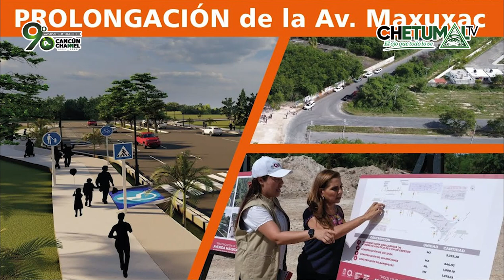¿QUÉ SUCEDE EN Chetumal QUE OTROS NO VEN?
* Jorge Yeladaqui y Jonathann Estrada analizan este fenómeno natural que a veces parece de otro mundo. Mara Lezama y la mayoría de presidentas y presidentes municipales, usan la mercadotecnia para simular que trabajan. Nos roban, mienten y traicionan. No hay transparencia en los gastos en obras públicas y servicios.QuintanaRoo politica líderes GobiernoDelEstadoChetumal TV Cancún Channel Cancun Channel Aqui&Ahora Mara Lezama Ana Paty Peralta Mary Hernández Alcoholimetro Cancún Marcelo Ebrard Sensación Cancún 1 Isla Mujeres Holbox, Quintana Roo, Mexico Playa del Carmen Periodistas Digitales de Quintana Roo Tulum San Miguel de Cozumel Diego Castañón Trejo José Alfredo Contreras Méndez Atenea Gómez Ricalde Emir Bellos Blanca Merari Tziu Muñoz